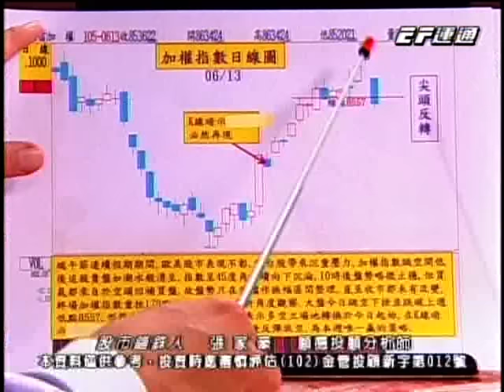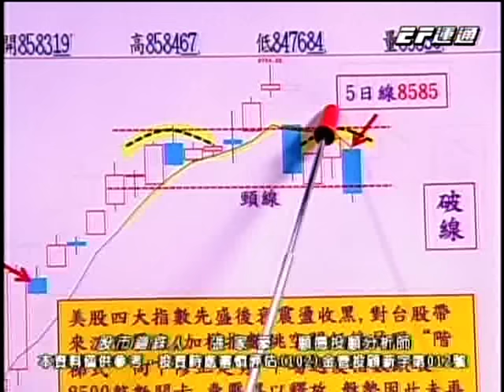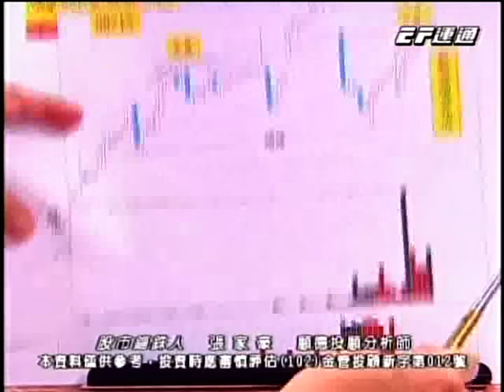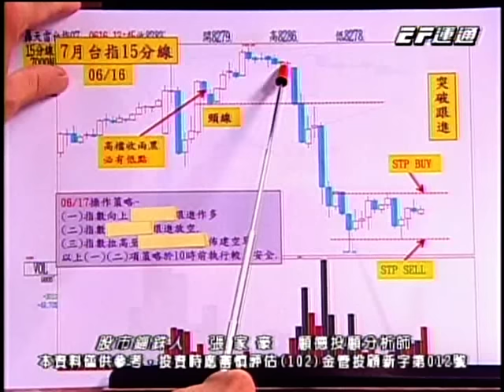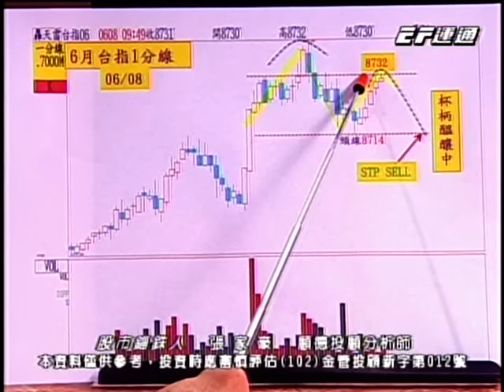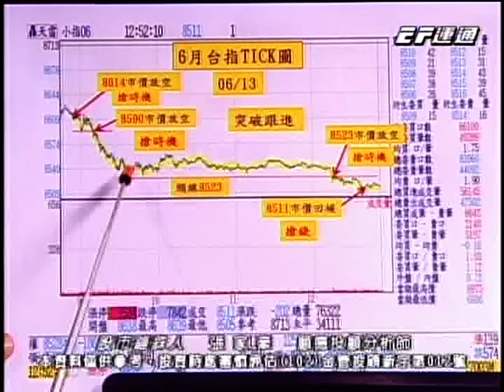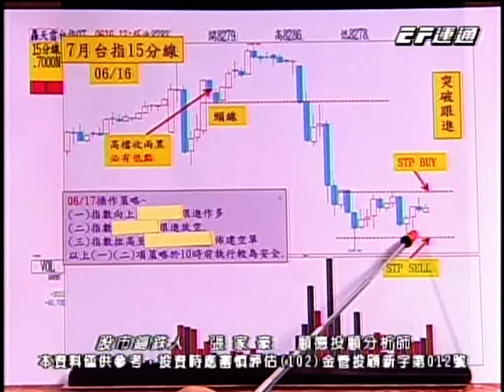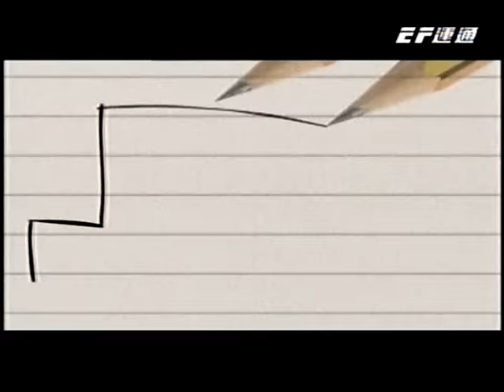EF(股市錙銖人) 張家豪 分析師 2016-06-16